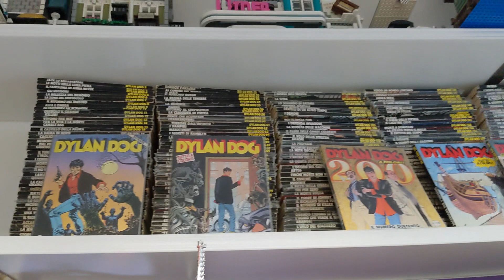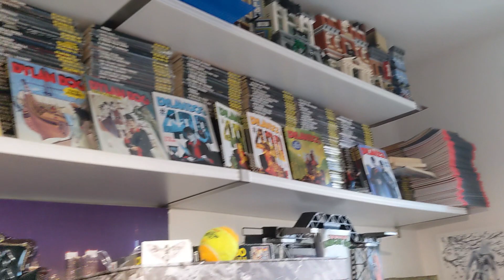Dylan Dog - Diorama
Omaggio ad un eroe dilaniato che mi ha accompagnato per 30 anni.